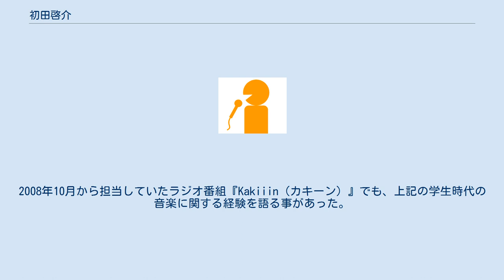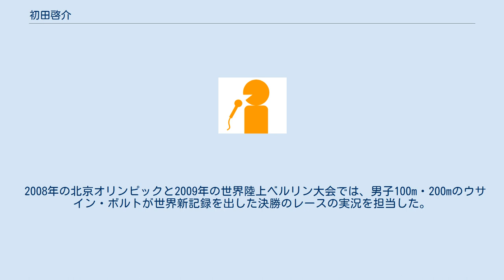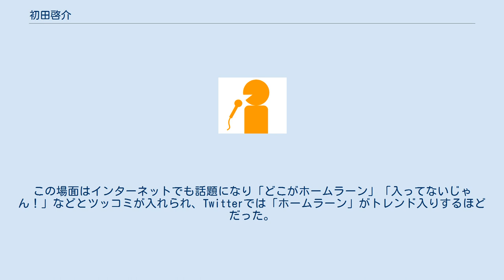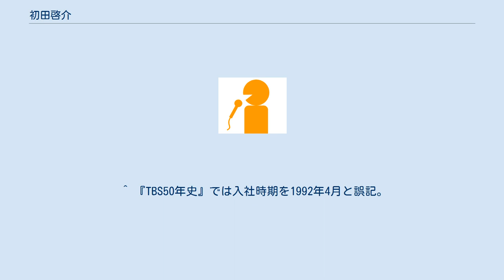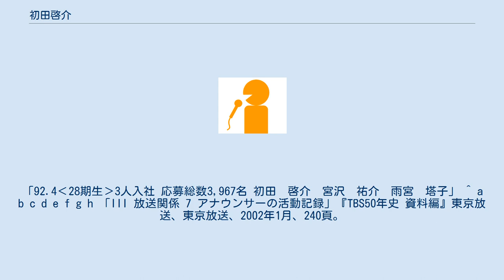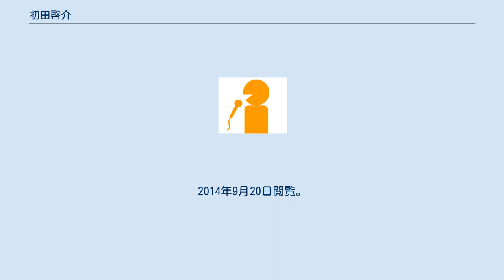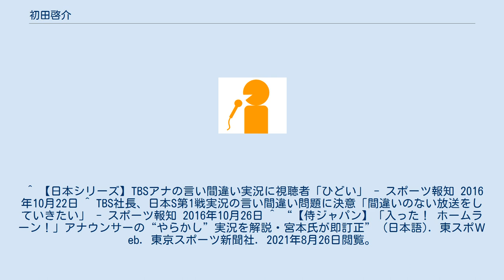初田啓介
初田 啓介（はつた けいすけ、1970年9月23日 - ）は、TBSのアナウンサー。
 埼玉県大宮市（現さいたま市）出身。
早稲田大学本庄高等学院、早稲田大学第一文学部卒業。
1993年4月、TBSにアナウンサー28期生として入社（同期には宮澤祐介・雨宮塔子）。
 中学・高校・大学（学部）の同期に永井伸一（NHKアナウンサー）、高校・大学の同期に福永俊介（札幌テレビ放送アナウンサー）、大学時代の先輩に上泉雄一（毎日放送アナウンサー）、後輩に土井敏之（TBSアナウンサー）、宮部和裕（CBCテレビアナウンサー）がいる。
 音楽評論家の酒井康の著書『虹色の音色II』 によれば、学生時代にバンド活動をしておりドラムを担当していた。
特に好きなドラマーはビル・ブラッフォードとのこと。
好きな理由は「音色も暗ければ顔も極限にまで暗い」とのこと。
初田曰くヘヴィメタルやプログレッシブ・ロックを好んではいるが自身の演奏はパンク調になってしまうという。
2008年10月から担当していたラジオ番組『Kakiiin（カキーン）』でも、上記の学生時代の音楽に関する経験を語る事があった。
 現在は主にスポーツ中継の実況を担当している。
プロ野球やK-1など、担当する競技は多岐にわたる。
また、『オールスター感謝祭』内の企画「赤坂5丁目ミニマラソン」の実況を1996年の春から担当しているほか、2004年からは『SASUKE』および『スポーツマンNo.1決定戦』の2代目メイン実況担当に、古舘伊知郎から引き継いで就任している。
 2008年の北京オリンピックと2009年の世界陸上ベルリン大会では、男子100m・200mのウサイン・ボルトが世界新記録を出した決勝のレースの実況を担当した。
 2016年の日本シリーズ SMBC日本シリーズ2016の第1戦と第4戦で実況を担当したが、後述のようなミスを連発し視聴者からの非難が殺到する事態となった。
 第1戦 この試合では特に初田の言い間違いが非難の対象となった。
 この試合の4回裏に、広島東洋カープは北海道日本ハムファイターズの先発投手である大谷翔平から松山竜平とブラッド・エルドレッドが放った2本の本塁打で2点を奪う。
この時点で既に広島は1点を先制し「1-0」となっていたが、初田は松山が放った1本目の本塁打を「同点ホームラン」と誤って実況。
さらにこの試合での広島の打順は「4番松山・5番鈴木誠也・6番エルドレッド」であり、鈴木は凡退しているにもかかわらず、エルドレッドのホームランを「二者連続のホームラン」と誤って実況した。
またこの試合でゲスト解説を務めた三浦大輔に対して「横浜の元三浦投手」と発言するなど、SNS上では「ひどい」「何かやらかさないか気になってきた」「いい加減にしてほしい」などの批判の声が多数上がる事態となった。
 第4戦 この試合ではウィルチェアーラグビー日本代表の乗松聖矢が始球式を務めた。
始球式の際、乗松が投げたボールを初田は「ナックルボール」と実況。
この発言に視聴者からの非難が殺到することとなった。
乗松はシャルコー・マリー・トゥース病という手足に力の入らない難病を患っており「意図してナックルを投げた訳では無い」という理由からである。
 処分 これらの問題は当時TBSの社長であった武田信二からも記者会見上で直接苦言を呈されるほどの騒動になり、最終的には同年12月1日付でチーフアナウンサーから通常のアナウンサーに降格。
同時にエキスパート部次長の職も解任させられた（エキスパート部次長職の後任は小笠原亘）。
 2020年東京オリンピック ジャパンコンソーシアム (JC) の一員として2021年8月2日に行われた2020年東京オリンピックの野球競技のノックアウトステージ2回戦・日本対アメリカ合衆国戦の実況を担当した際にもミスを連発した。
 4回裏2死二塁で坂本勇人がブランドン・ディクソンから放った左翼への打球を見て「入った！ホームラン！」と実況したが、実際はフェンス直撃の適時二塁打であったため、解説を担当していた宮本慎也から「違います。フェンス直撃です」と指摘された。
この場面はインターネットでも話題になり「どこがホームラーン」「入ってないじゃん！」などとツッコミが入れられ、Twitterでは「ホームラーン」がトレンド入りするほどだった。
 この他にも、左前安...